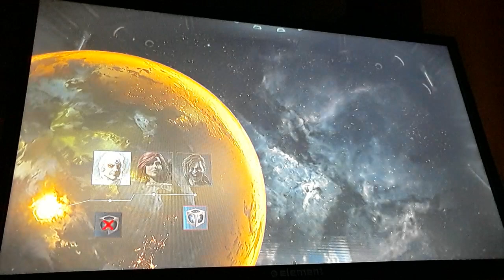Jessiqa's💋Cinema:Part 5 (Injustice 2 Let's🕹Play)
Mega Man,Astro Boy,
Luther Strode,
Christopher Kent(Lor-Zod),
Cheshire[Jade Nguyen],
Chemo,Donkey Kong,
Master Chief,The A-team,Hydro(human&
cyborg skins),Ambush Bug,
Terra-Man(Toby Manning),
Titano the Super-Ape,
Captain Atom[Allen Adam&
Nathaniel Christopher Adam],
Jax-Ur,Eradicator,Faora,
Captain Comet(AdamBlake),
Shazam Jr.[Frederick "Freddy" Freeman],Princess Zelda,
Billy Kane,Balrog,
Akira "Nishiki" Nishikiyama,
Amethyst,Princess of Gemworld,Abra Kadabra[Citizen Abra],Atomic Skull(Joseph Martin&Albert Michaels skins),
Mister Mxyzptlk,The Parasite,
Spider-Woman[Jessica Drew&Gwen Stacy](reprised Vanessa Marshall & Hailee Steinfeld voiceover and facial capture),Freddy Krueger,
The Flash[Wally West],
Kid Flash[Wallace West],
Jennifer "Jenny" Wakeman,
Painkiller Jane[reprised Kristanna Loken voiceover and facial capture],Ozymandias(reprised Matthew Goode facial capture and voice over),Finn Mertens[reprised Jeremy Shada voiceover and facial capture],Storm(reprised
Alexandra Shipp voiceover and facial capture),Jedah Dohma,
King Hippo,M. Bison,Ancient
Ogre,Sagat,Alex Kidd,Arthas Menethil,Noctis Lucis Caelum,Prince(Prince of Persia),Anduin Llane Wrynn,
Asura[Liam O'Brien reprised voiceover],Invincible(Steven
Yeun reprised voiceover and facial capture model),
Darkwing II [Lennie
James voiceover reprisal],
SuperPatriot(John Quincy Armstrong),Bebop & Rocksteady
[Greg Berg & Cam Clarke
voice over reprisal],
Darkman[Dr.Peyton Westlake]
(Liam Neeson voice over),
The Vigilante[Adrian Chase]
(Freddie Stroma voice over reprisal),Ray Lazarus
[Sean Riggs facial capture
model and voice over reprisal],
Sook-hee[Kim Ok-bin
voice over and facial
capture model reprisal],
Ikaris,Black Dynamite
(reprised Michael Jai White voiceover and facial capture),
The Jokester,Batman
[Terrence"Terry"McGinnis],
Johnny Gat(Daniel Dae Kim reprised voiceover and facial capture),Sweet Tooth
[Marcus"Needles"Kane],
Adam Strange,Artemis of
Bana-Mighdall,Mazikeen
[Lesley-Ann Brandt facial
capture modeled likeness
and voice over],Anarky,
Allen The Alien[Seth Rogen
reprised voiceover],
Amanda Waller(reprised
CCH Pounder voice over
and facial capture model),
Amazo,Tyr,Typhoid Mary(MaryWalker),
Brother Blood[Sebastian
Blood IX&Sebastian Blood
VIII skins],The Rocketeer
(Bill Campbell facial
capture modeled likeness
and voice over),Two-Gun Kid[Matthew J. Hawkins],
The Joker[Martha Kane],
Card Queen(Delilah Dent),
Cosmic Boy(Rokk Krinn),
The Creeper(Jack Ryder),
The Crimson Avenger(Lee
Walter Travis,Albert Elwood,&
Jill Carlyle skins),Cyclone
(Maxine Hunkel),Ch'p,
Citizen Steel[Nathan
Heywood],Boodikka,
William "Will" Theodore Stronghold[Michael
Angarano facial capture
modeled likeness and
voice over],Sharkboy&Lavagirl
[Taylor Lautner&Taylor Dooley facial capture modeled
likenesses and voice overs],
Rick Riker/Dragonfly
[Drake Bell facial capture
modeled likeness and
voice over]Matt Garetty
[Alex Russell facial capture modeled likeness and
voice over],Guile(ガイル,
Gairu),[Dr. Grace Balin]
Phobia,Psi[Gayle Marsh],
Marv(reprised Mickey Rourke voiceover and facial capture),
Miho(ミホ),Anissa[Antje Traue voiceover and facial capture],
Dupli-Kate(Karen Fukuhara voiceover and facial capture),
Tsaritsa[Rampage](Karen
Lou "Kitty" Faulkner),
Roulette[Veronica Sinclair],&
Roxy Rocket(Roxanne Sutton)
into Injustice 3 or 4 as DLCs if not that than put them in the main roster why don't ya🤞🏾
That would really
make my life worth living regardless of which year it actually occurs,if it ever does
end up happening before
the day of my expiration🙏🏾